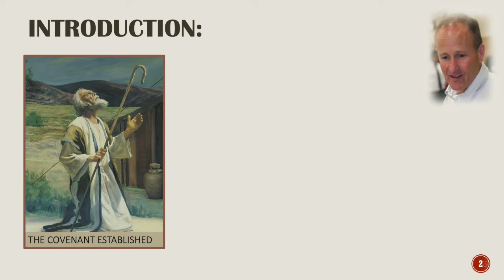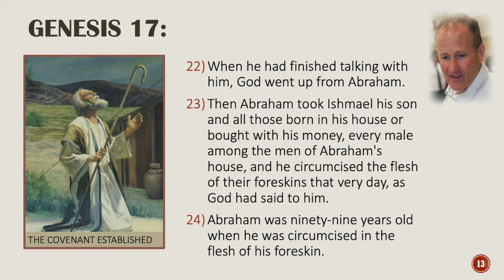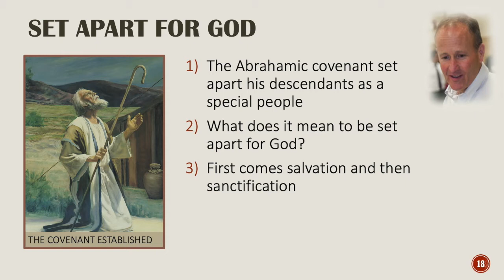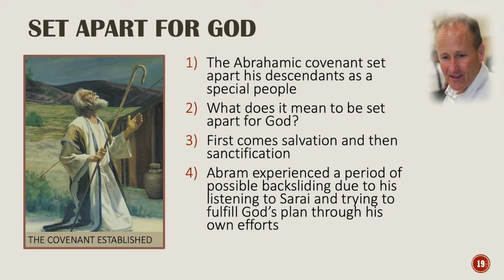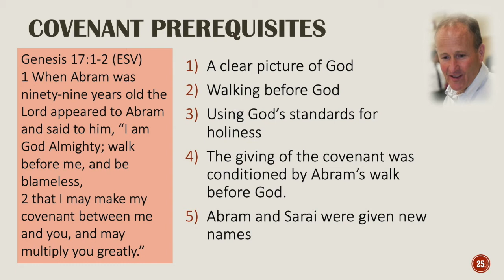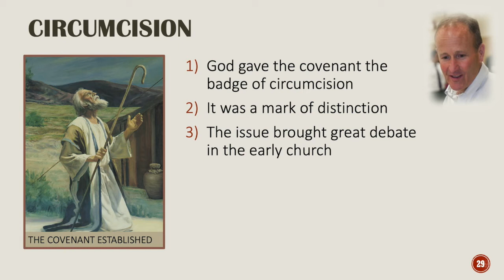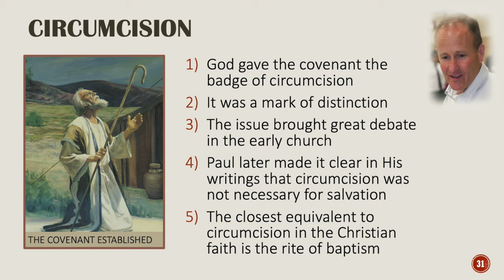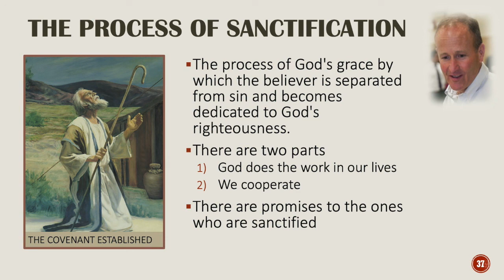029 Covenant Established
When Abram was 99 years old God met him and told that it was time to establish the covenant with. God promised to make him the father of many nations. As a sign of the covenant he asked Abram to circumcise all of the males of his household.